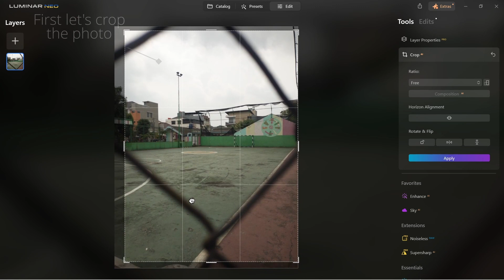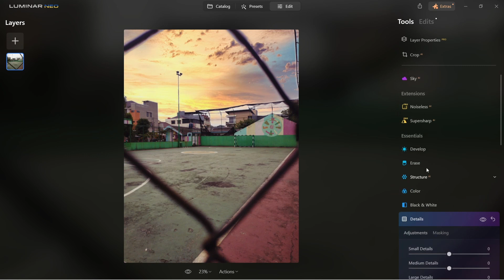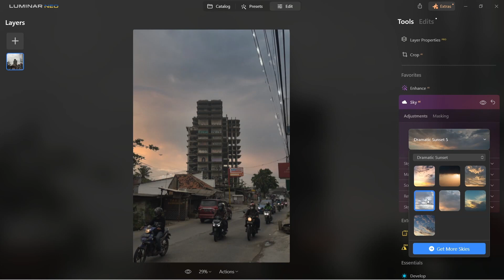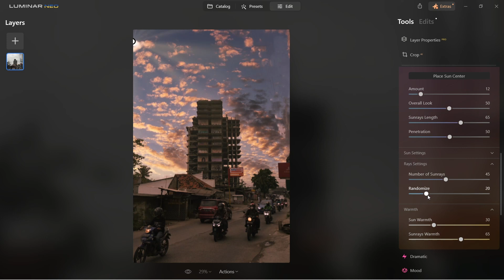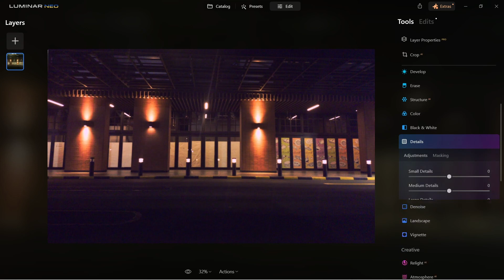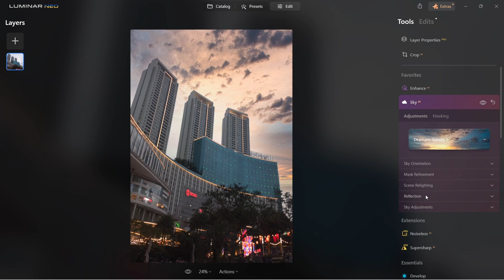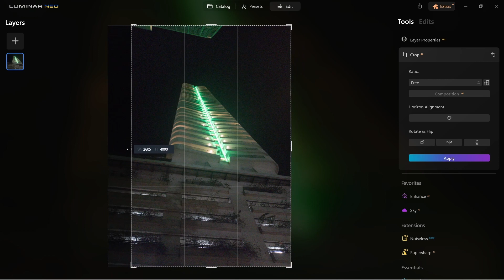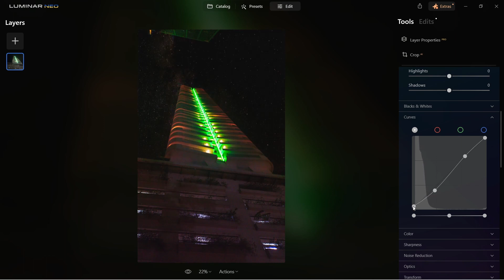EDITING MY PHOTOS With Luminar NEO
In today's video, I'll be editing my photos in Luminar Neo.

(Valid until 30 Januari 2023 8 AM EST)